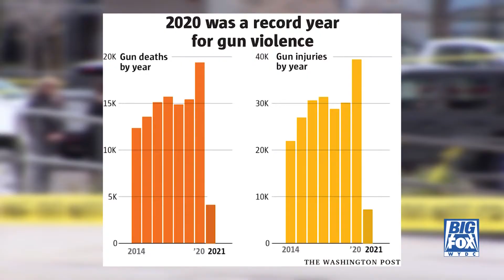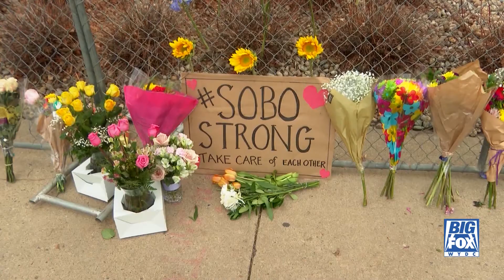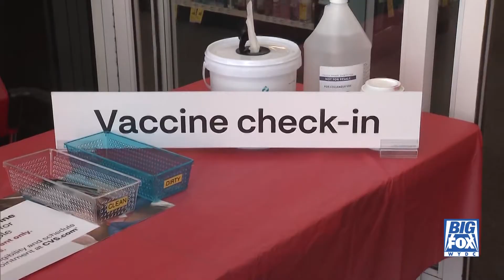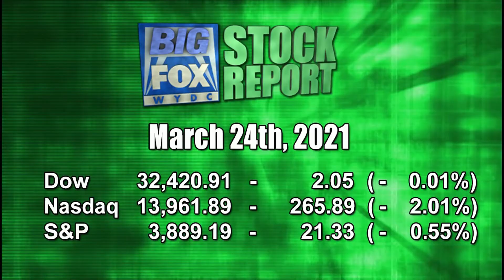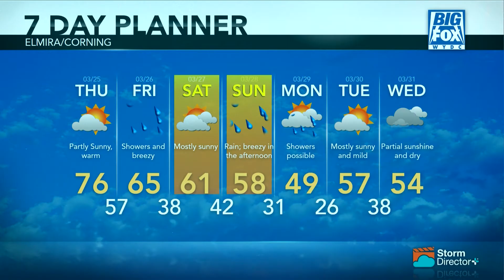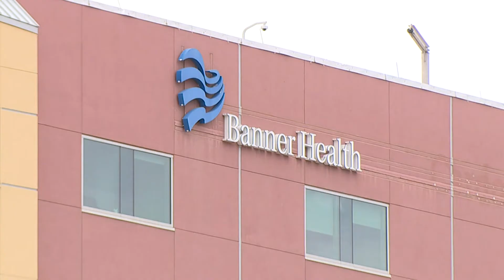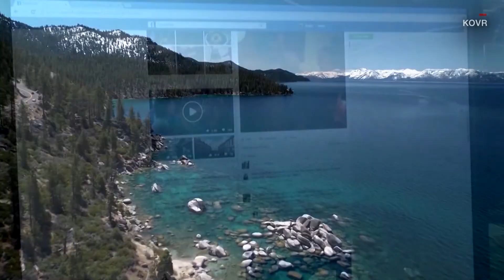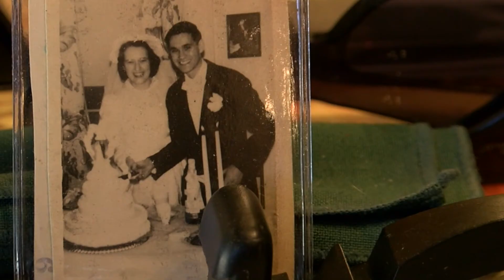Big Fox News at 10: 03 24 21